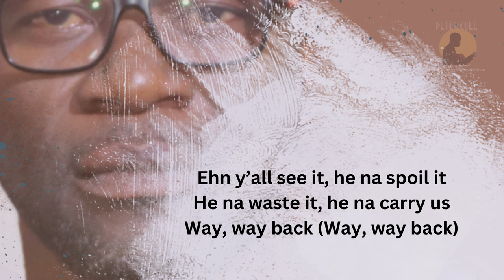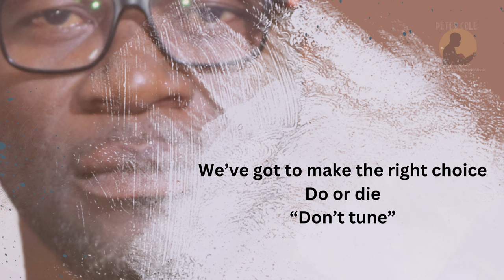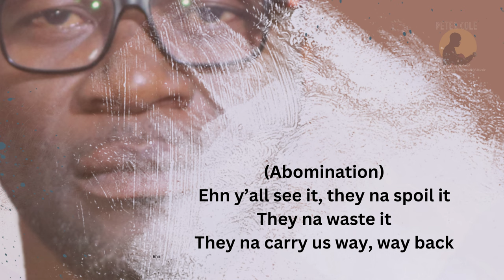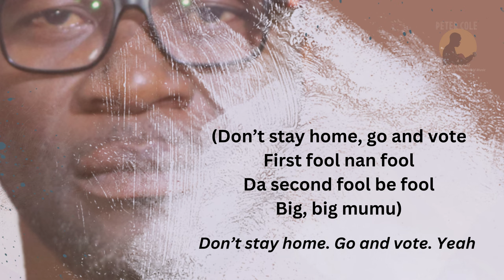Peter Cole - Don't stay home, go and vote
The lyrics video of the song "Don't stay home, go and vote"